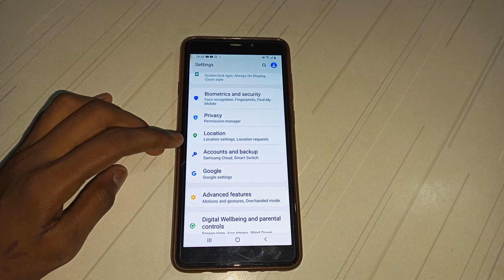how to backup my data off Samsung A9 mobile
how to off backup my data  Samsung A9 mobile
how to backup my data off Samsung  mobile
how to backup my data off
backup my data off  kar na batay
backup my data off  kaise kar na hai
backup my data off  kaise kar sakte hai